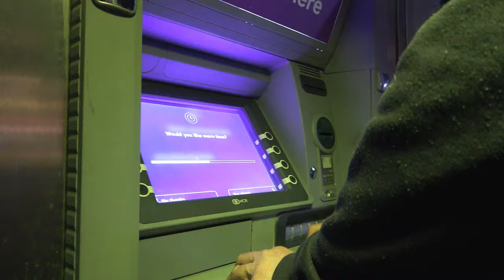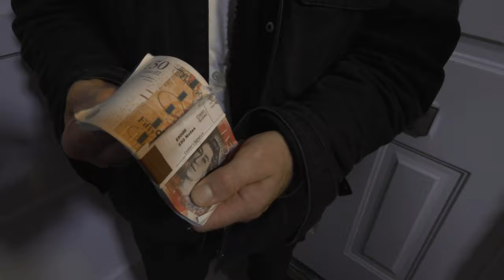Lets Live Together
Video Written and Directed by Andy McGeechan
Camera and Videography, VFX and editing by Adam O'Neill

The Song  Lets Live Together has been written and Performed by Tony Ally
Produced, Mastered and Engineered by John Rivers at Woodbine Street Studio Royal Leamington Spa.

Cast
Adam O'Neill as the Newsreader
Tony Ally as Robin Hood/ Cyber Hacker
Tracey Gillan as Maid Marion/ Housing defaulter
Rob Millar as Sheriff's Man/ Bailiff
Lindsay Jopling as the Jester
Rob Mann as the Priest
Kelly Gould as the Lady-in-Waiting.

Film Locations
Walsgrave on Sowe ,Coventry
Broadgate/Hertford Street ,Coventry
Tile Hill South ,Coventry
Kenilworth Castle ,Kenilworth
Kenilworth Common Woods ,Kenilworth.

Filmed During August/September 2024.